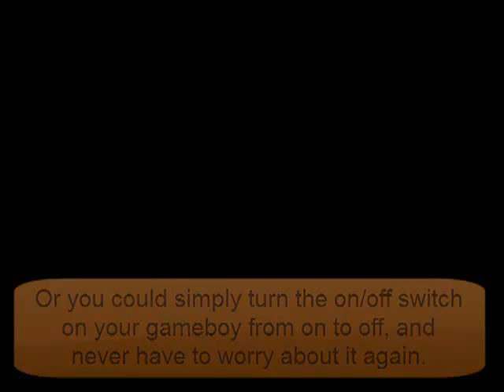Let's Play Pokemon Blue Version: Part 17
We kill some fatzos